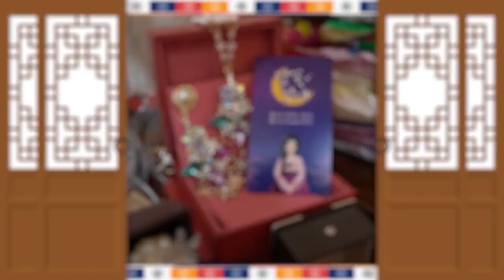애동제자가 뽑은 2020년 하반기 '무조건' 대박나는띠!! (7월 8월 9월 10월 11월 12월 운세) 쥐띠 소띠 범띠 용띠 뱀띠 말띠 양띠 원숭이띠 개띠 돼지띠 닭띠 별꽃선녀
자막

★대표블로그★
-올마이티TV